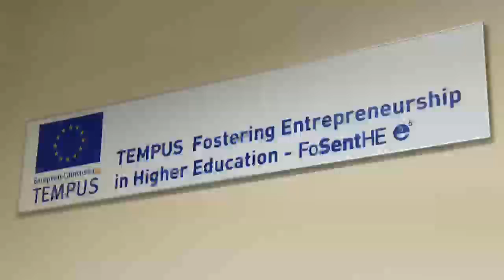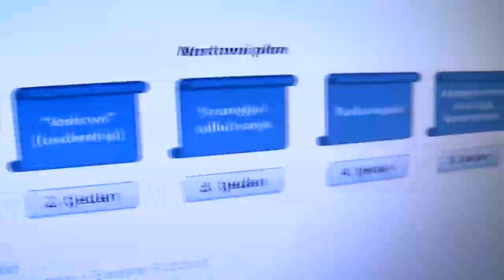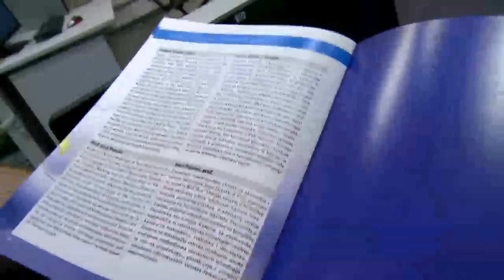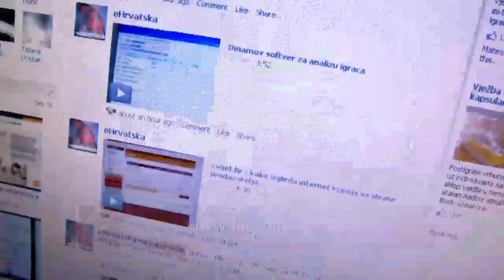eHrvatska 21 Tempus e learning